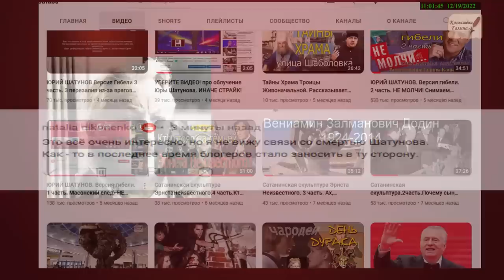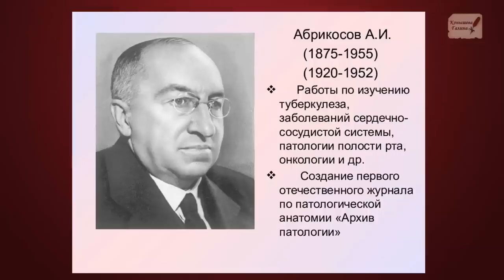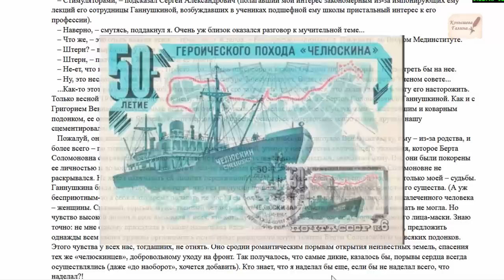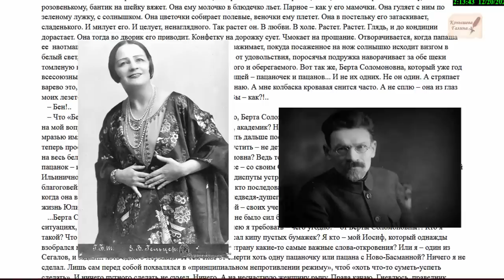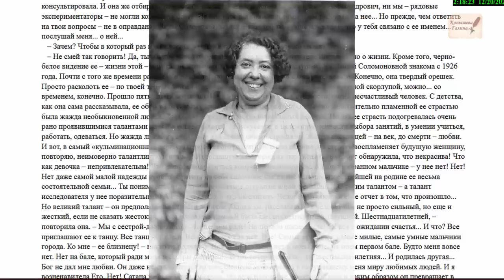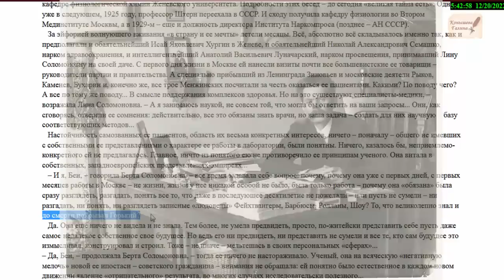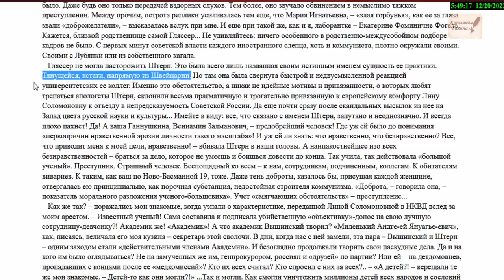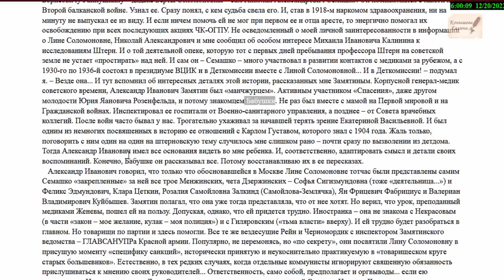Смерть Бехтерева-Шатунова. ШОК ВЕРСИЯ.4 часть. ДОНОРЫ из ДЕТДОМА.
Продолжение раскрытия тайны Смерти Бехтерева по воспоминаниям-откровениям Вениамида Додина. Незадолго до своей смерти он поместил в интернете ужасающую информацию о том, что творилось в стенах ЦЕКУБУ, санатории Узкое Подмосковье и делишкам "ученой академика Лины Штерн". Это 4 часть повествования.

Поддержать автора канала карта сбербанка 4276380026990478